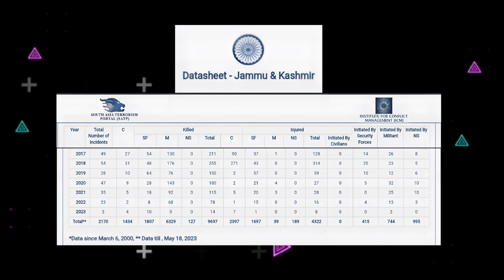Demonitisation 2.0 | RBI to withdraw 2000 notes from circulation | MRQ Manthan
Demonitisation 2.0
2000 note band hone ki news
2000 rupee notes discountinued
rbi withdraws 2000 rupee notes
| rbi stops printing rs 2000 notes
demonitisation 2023
demonetization
pm modi
indian currency
rbi news
rbi to withdraw rs 2000 currency note
rbi on 2000 rupee notes
2000 rupee notes history
2000 note demonetisation
demonetization in india
2000 rupees ban
rbi banned 2000 notes
rbi stops printing rs 2000 currency notes
demonetization news
rbi notes
2000 rs
rbi on rs 2000 currency note
2000 note band ho gaya kya
demonetisation in india
demonetization of 2000 rupees
2000 note band
2000 notes withdrawn
2000 rupees notes ban
2000 ka note
rbi latest news
2000 rs notes
2000 currency notes news